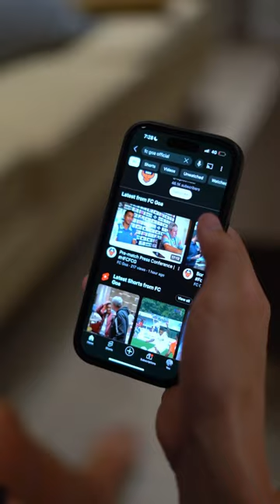Nim Dorjee joins FC Goa